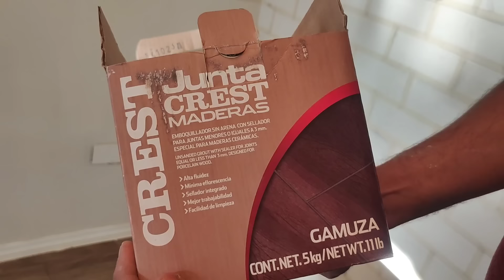PARED DECORATIVA DE LADRILLOS EN CASA INFONAVIT | HAZLO TU MISMO CON POCO PRESUPUESTO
color: gamuza

pega azulejo

medidas de los ladrillos: 20 centímetros de largo por 7 centímetros de ancho.

medidas de la cinta: 1.8 centímetros

🔴TU SUSCRIPCIÓN ES MUY IMPORTANTE🔴

💓También Puedes apoyarme con el botón de GRACIAS aquí en Youtube.

✨Recuerda que, si dejas de luchar, empiezas a morir. ¡DISFRUTA TU VIDA QUE SOLO ES UNA!✨